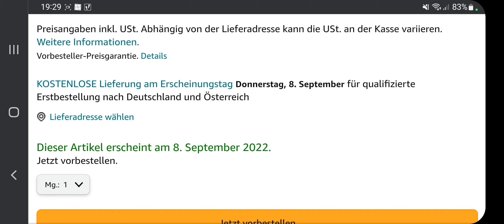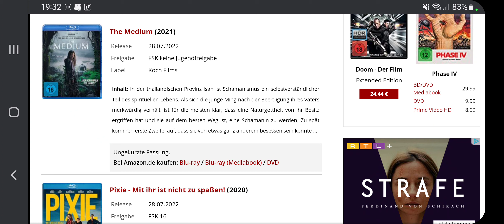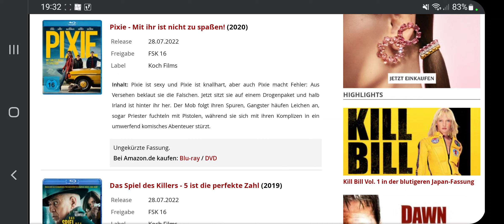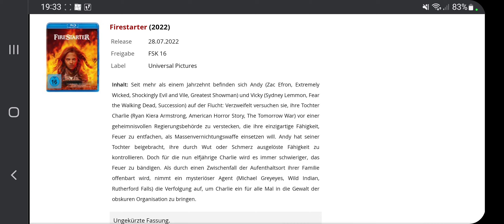Schnittberichte Kalender Woche 30 Neue Film vö s